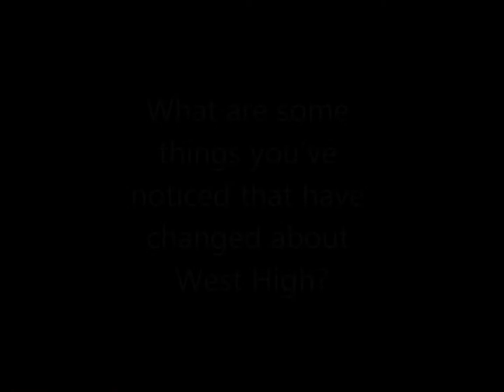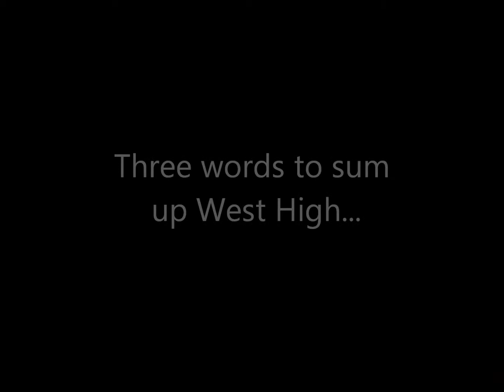Flashback to Freshmen Year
Flashback video of seniors from when they were freshmen